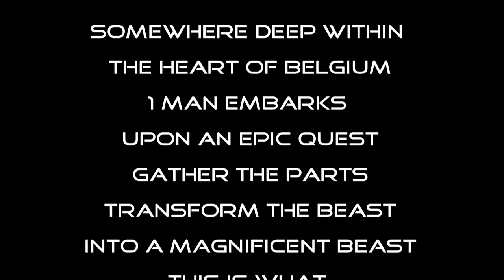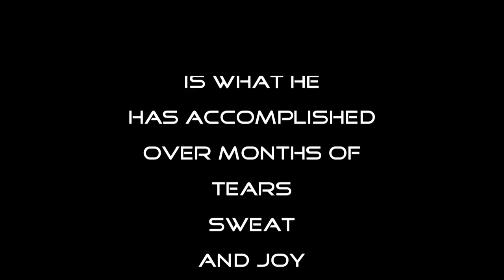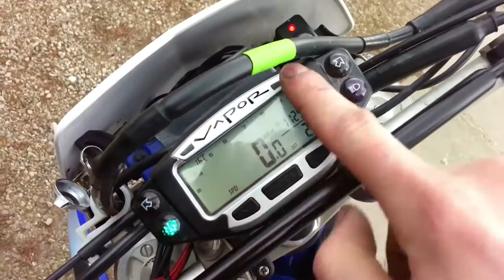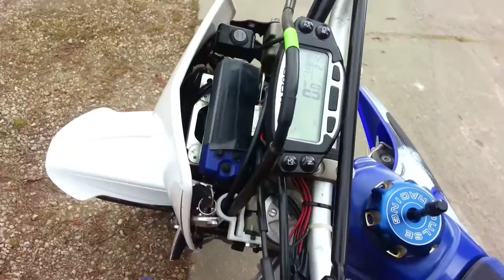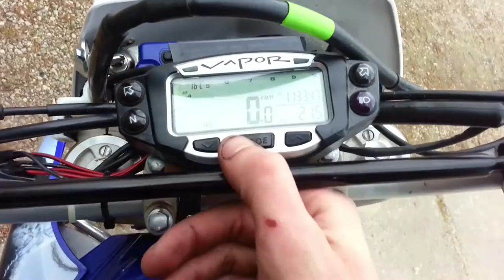Jessica from enduro to supermoto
a brief clip of how i bought Jess followed by a detailed walkaround with me explaining everything i changed or added to Jess to make her what she is. the only thing i forgot to mention is that i also removed the handguards...